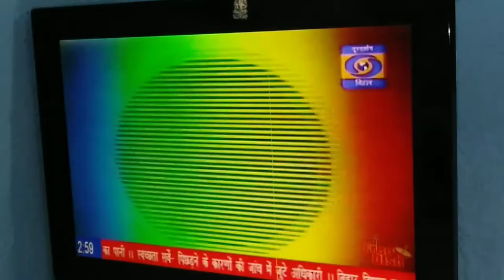Song Recording in Doordarshan Bihar || Surendra Prasad || DD Bihar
Song telecast on DD Bihar... Doordarshan...
Singer - Surendra Prasad...